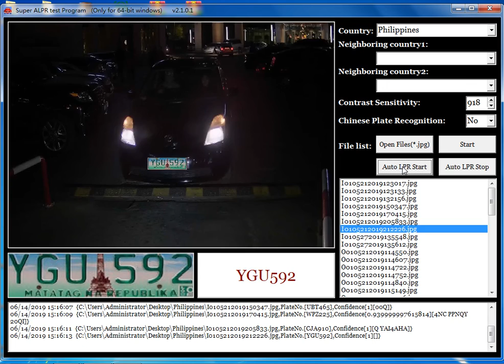Plurinational State of Islands Philippine license plate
how to deal with license plate recognition

In this video, I’ll show you how to deal with license plate recognition.

As a leading access control solution provider, Shenzhen TigerWong Technology Co., Ltd. specializes in the intelligent parking system, LPR packing system, ANPR system for parking lot, turnstiles, and facial recognition system production. Founded in 2001, TigerWong is committed to the development of the intelligent parking system, continuously analyzing and solving problems in existing requirements and potential demands, and is committed to meeting the new functional requirements of the smart parking system. From the paper ticket parking system to the RFID card parking system, until the license plate recognition parking system and non-inductive payment, each step is the industry leader.
1. Outstanding and professional algorithm research and development team.
2. Experienced software program engineering design and solution engineer.
3. Professional pre-sales and after-sales answers provide professional solutions and transportation services